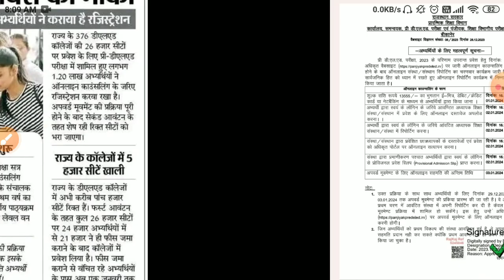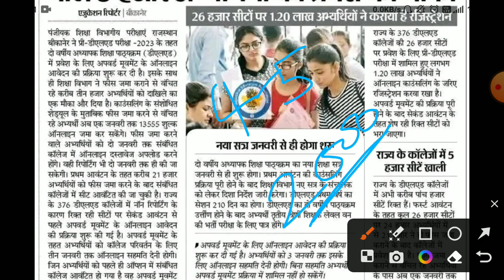Bstc college allotment 2023/Bstc 2nd list 2023/Bstc Cut-off2023/bstc college reporting/bstc 2nd list